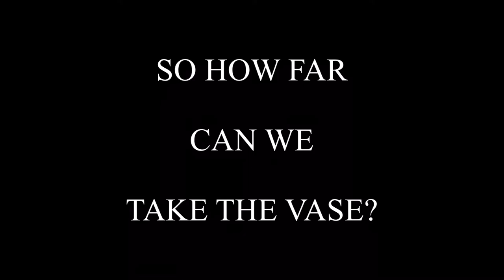How Far Can You Bring FERRYMAN’S VASE?